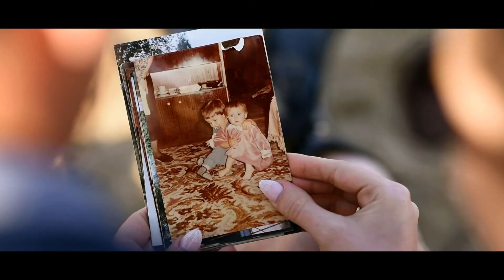PODZIĘKOWANIA DLA RODZICÓW 2016 Beata | Mateusz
DELTAPIX
WIDEOFILMOWANIE HD - FOTOGRAFIA kamerzysta zamość, lublin wideofilmowanie